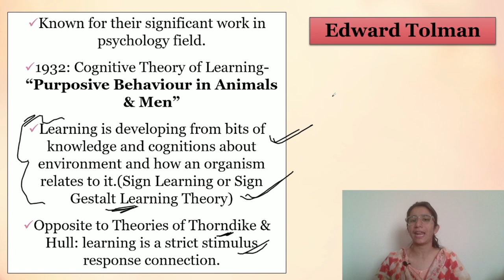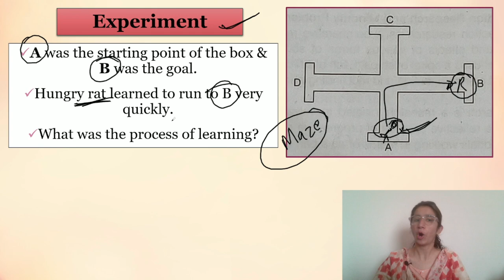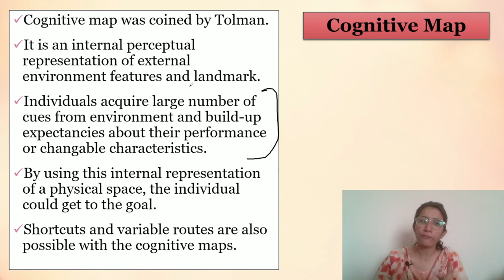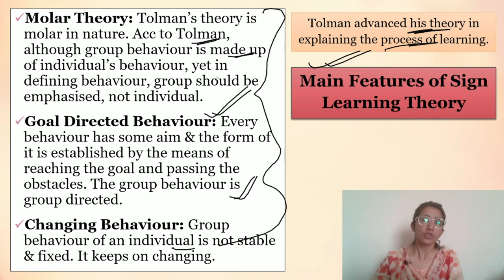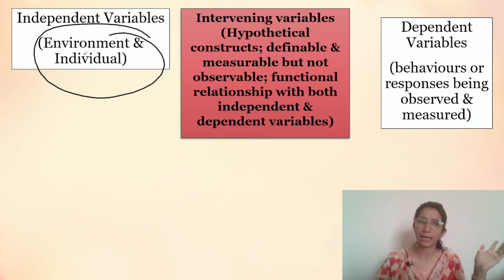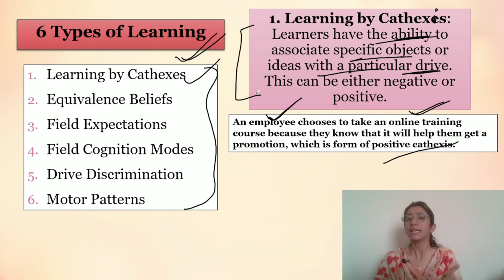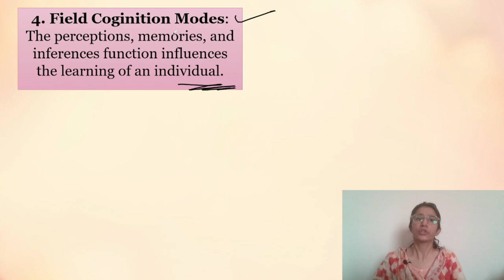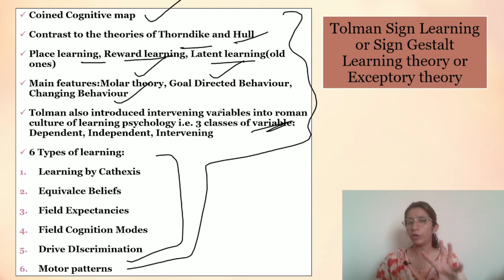Tolman's Sign Learning Theory | UGC NET Education | All Teaching Exams | Detail | Inculcate Learning